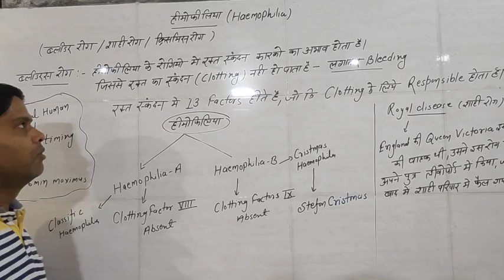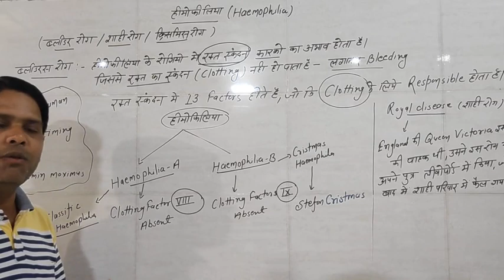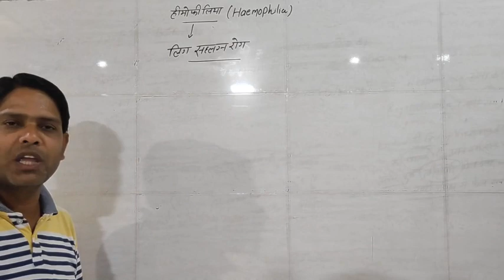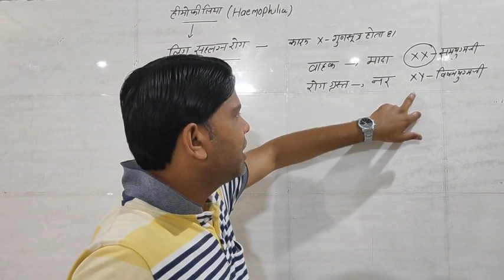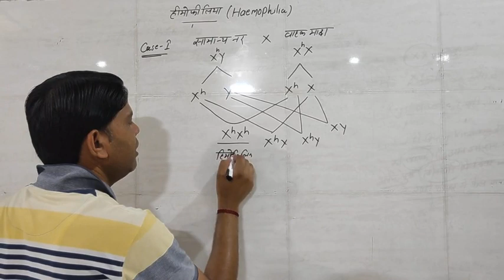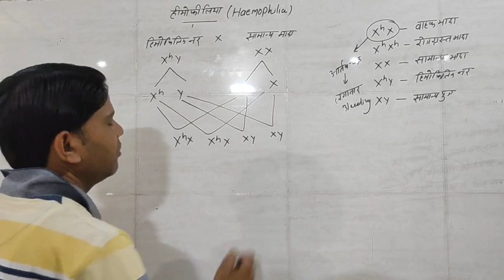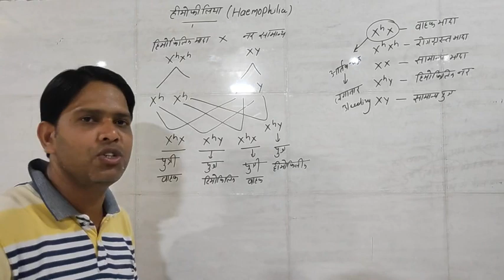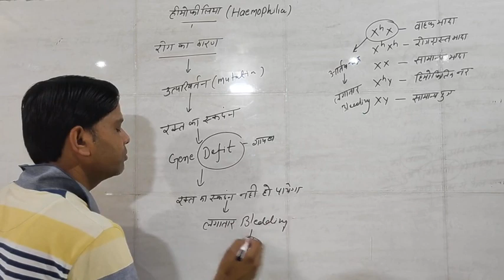Haemophilia Genetic disorder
Why clotting of blood